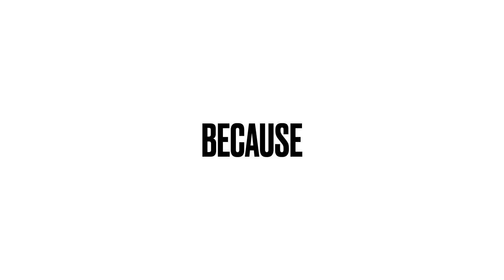DO NOT GET These 5 Popular Reptiles! Get THESE Reptiles Instead!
Some reptiles just aren't worth the hassle. Too Big, too expensive, too dangerous or whatever teh reason may be. So, get THESE 5 MUCH BETTER Reptiles Instead!

Adam Wickens
221 Glendale Ave
L2T 4C4
Canada